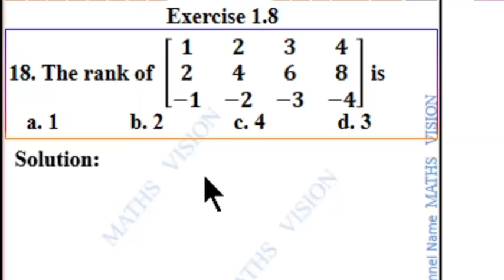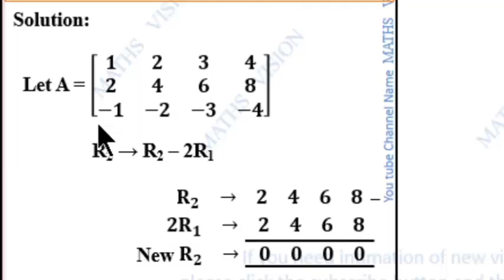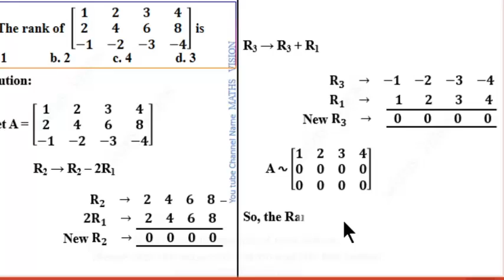XII Maths, Exercise 1.8, Qn. No. 18,